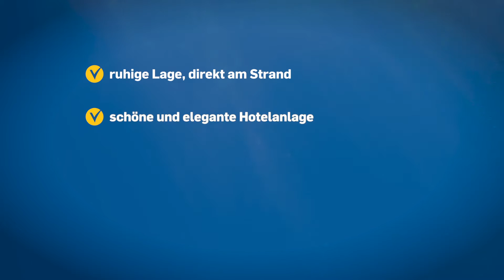Justiniano Club Park Conti**** Türkei / Alanya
Justiniano Club Park Conti in Alanya, Türkei - unsere besten Angebote gibt's

# MEHR Infos zum Justiniano Club Park Conti...

Das Fünf-Sterne-Hotel liegt in Alanya direkt am Strand. Bis zur Bushaltestelle sind es 300 Meter. Zum Flughafen von Antalya sind es 95 Kilometer.

Das Justiniano Club Park Conti verfügt über 660 Zimmer. Im Eingangsbereich gibt es eine Rezeption und eine Lounge. Ein Konferenzraum, ein Fernsehraum, Diskothek und eine Bibliothek können genutzt werden. Kleine Einkäufe können Gäste im Minimarkt sowie in diversen Shops und Boutiquen erledigen.

Eine Showbühne ist vorhanden. An gastronomischen Einrichtungen bietet das Haus ein Buffetrestaurant, sechs A-la-carte-Restaurants, eine Lobby- und eine Beachbar. Ein Lift ist vorhanden. WLAN ist gegen Gebühr verfügbar. Frisör, Wäschereiservice und zu bestimmten Sprechzeiten medizinische Versorgung stehen gegen einen Aufpreis zur Verfügung.

Ein Spielplatz ist vorhanden. Für 4- bis 12-jährige wird ein Mini-Club angeboten. Auf dem Parkplatz können Fahrzeuge kostenfrei abgestellt werden.

# WARUM vtours?

☆ Echt-Zeit-Preis-Garantie:
Kalkulation der Preise zum Zeitpunkt der Buchungsanfrage

☆ Große Angebotsvielfalt:
195 Reiseziele weltweit, von einfach bis luxuriös

☆ Flexible Reisedauer:
Kombiniere Flug und Hotel flexibel nach Wunschtermin

vtours - Urlaub, der passt!